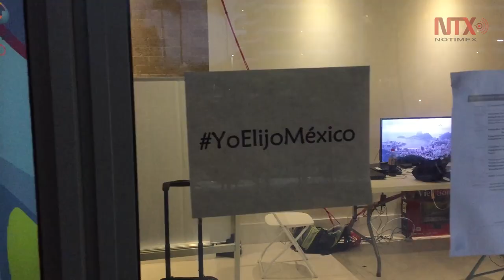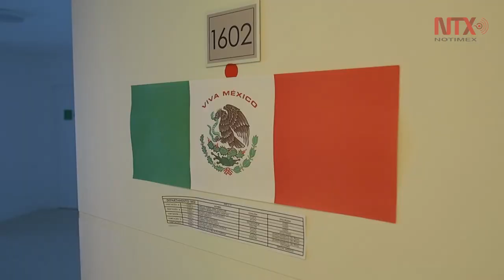Atletas mexicanos aprueban Villa Olímpica de Río pese a inacabados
En los departamentos de los pisos del 13 al 17 del edificio de la Villa Olímpica de Río de Janeiro, con una vista de la laguna de Jacarepaguá, es donde se hospeda la delegación mexicana.